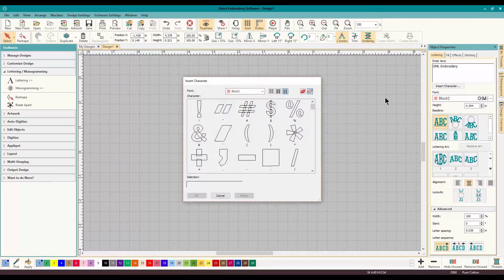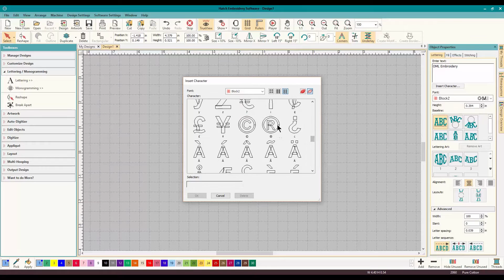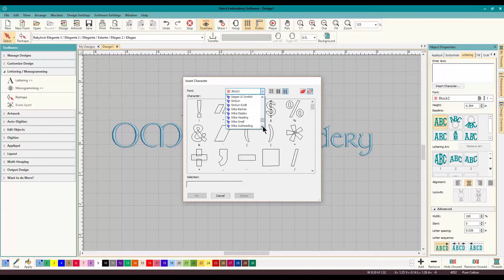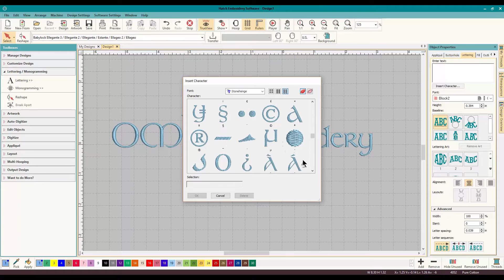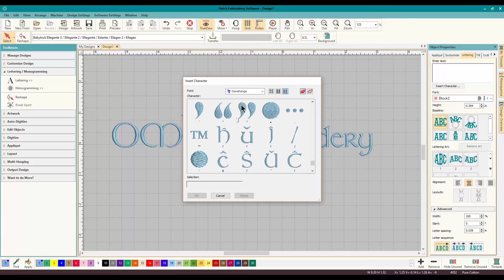WILCOM HATCH: Insert Glyphs and special characters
WILCOM HATCH:  This is the BEST FEATURE that I have seen in any embroidery program to insert glyphs and special characters to lettering.  What are glyphs?  In True Type fonts, there is a set of special characters included in most fonts - some have swirls, fancy letters, swashes and ligatures - but they are often difficult to get, and even more difficult to place.  NOT ANY MORE!!!  Now, finally embroidery has a way to quickly and easily get glyphs and special characters into your designs!!  YES, i am that excited about it - what a huge time saver this will be.  Need an accent on a letter??  No problem, click the insert button in lettering and scroll down to find the letter with the correct accent and its done.  CHECK IT OUT - THIS WILL CHANGE EVERYTHING ABOUT GLYPHS AND EMBROIDERY.   My enthusiasm should be contagious once you see this video!!